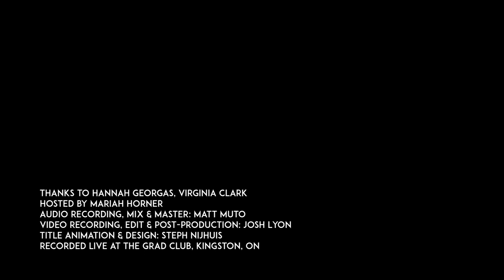Hannah Georgas | The Grad Club Live Sessions | Interview and Performance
The Grad Club Live Sessions;: Hannah Georgas - live from lockdown. Presented by Team Ambrose - Royal LePage ProAlliance.

The Grad Club Live Sessions brings some of our favourite artists back to the Grad Club for a set and a conversation with Grad Club personality, Mo Horner.

Together with the producer of CFRC's Brought Back Home, Matt Muto, and filmed and edited by Josh Lyon, the Grad Club is adapting our cultural space to meet the online world of 2020-21. Since The Grad Club has always been a home for artists and creatives, we've decided the best way to continue this (until we can all gather together again) is to do some filmed and produced Live Sessions.

In this session, we’re featuring Hannah Georgas who has been a Grad Club favourite! Check out her performance of a few great tracks and take a listen to her new album released fall of 2020.

A huge thank you to Matt Muto, Josh Lyon, Mariah Horner, Steph Nijhuis and (of course) Hannah Georgas for making this happen.

The Grad Club Live Sessions are presented by Team Ambrose - Royal LePage ProAlliance. We're so thankful for their support so that we can ensure artists, editors, and producers are properly paid for their hard work on this project.

CONNECT WITH HANNAH GEORGAS